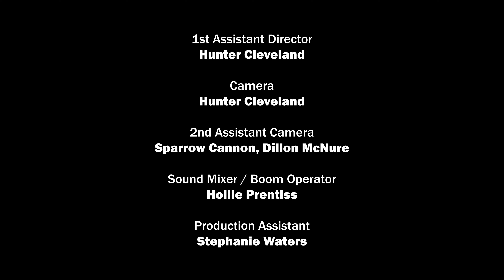The Small Things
Directed by Hunter Cleveland
Student Video Contest - Georgia School Boards Association

Prompt:
"Show us a positive way to brighten a teacher or staff member’s day!"

Written by
  Hunter Cleveland, Hollie Prentiss, and Stephanie Waters

Directed by
  Hunter Cleveland

Produced by
  Hunter Cleveland

Featuring

  Tyson Harty as the Teacher

  Lyllie Penn as the Student (Flute)

  Kristyn Hulen as the Student (singer)
  Andrew Cumbie as the Student (guitar)
  Francisco Lopez as the Student (maracas)

Extras

  Tyler Pounds

1st Assistant Director
  Hunter Cleveland

Camera
  Hunter Cleveland

2nd Assistant Camera
  Sparrow Cannon
  Dillon McNure

  Hollie Prentiss

Production Assistant
  Stephanie Waters

Sound Effects & Music by
  Soundly Educational License

  Monticello, Georgia USA

Produced by
  JCHS Film

Executive Producer
  Tyson Harty, Ph.D.

Follow "JCHS Film" on YouTube and Facebook and Instagram

JCHS Film